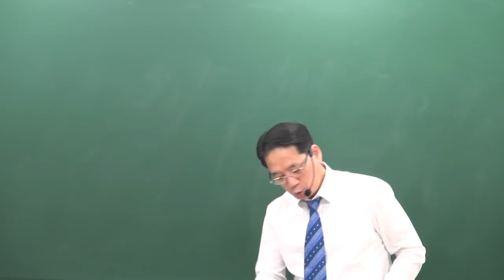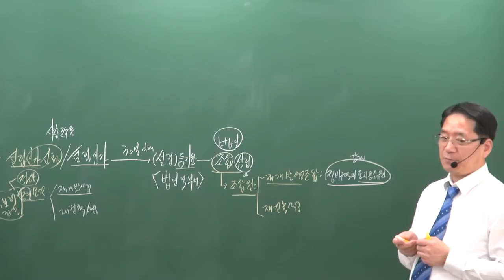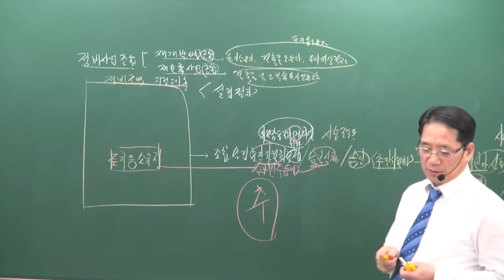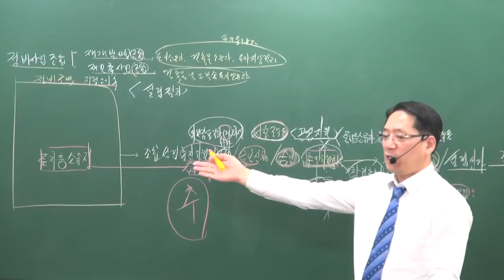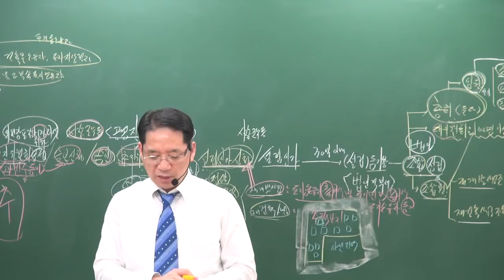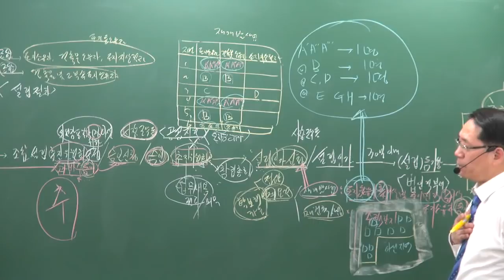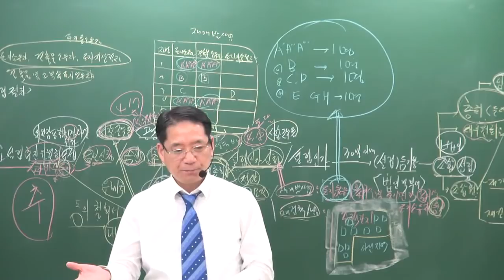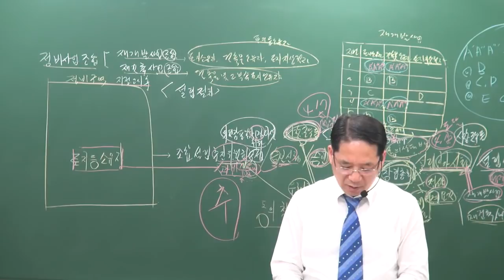[공전무] 2019년 공인중개사 부동산공법 고급이론 4-21